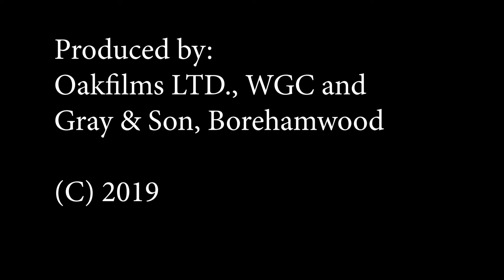An Interview with Paul Welsh OBE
An interview I did with famous film historian Paul Welsh OBE, first shown in my new film Once Upon a Elstree - now in its stand-alone form.